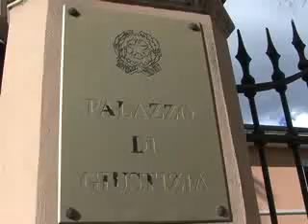IMPERIA : SCAJOLA SCEGLIE DI NON RISPONDERE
CLAUDIO SCAJOLA SCEGLIE DI NON RISPONDERE E QUESTA MATTINA NON SI È PRESENTATO DAL PM IMPERIESE CHE VOLEVA INTERROGARLO IN MERITO AI LAVORI NELLA SUA VILLA IN COLLINA